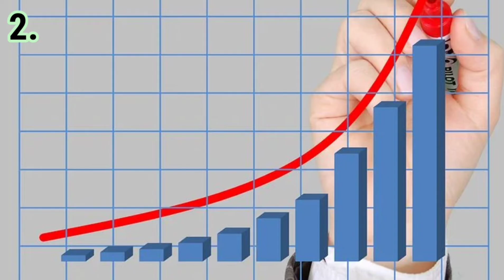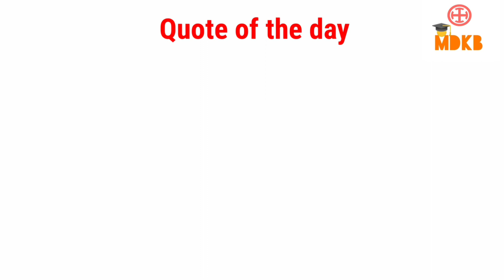How I Doubled My Productivity & Motivation | Psychology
I've made many mistakes which affect my productivity and motivation. That's why I present you the tips to increase your productivity and motivation.
These are really effective tips for your daily productivity if you are looking for how to increase the productivity and motivation.

Thanks for clicking on the description!